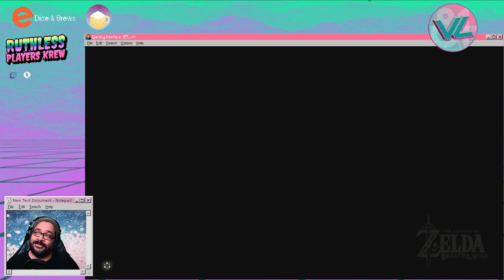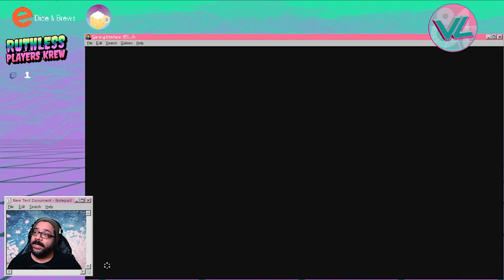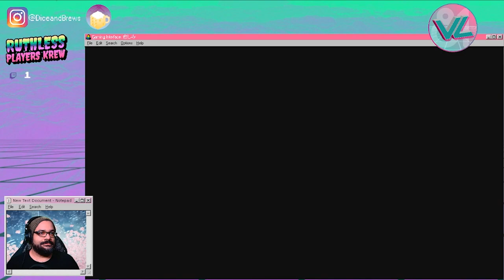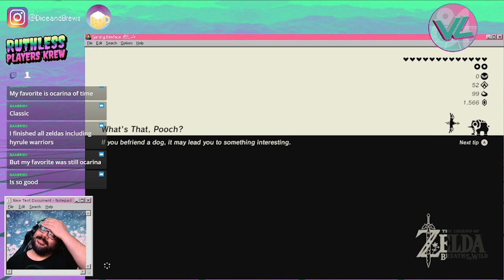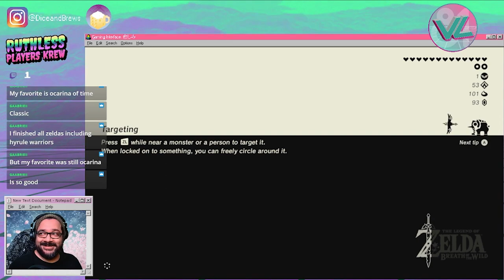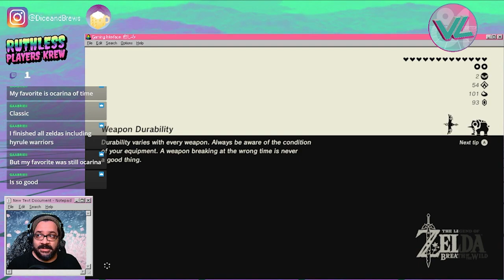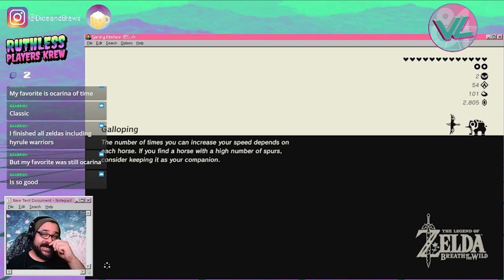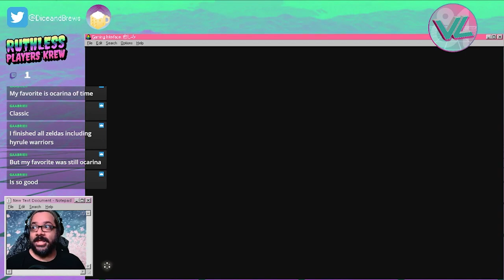RPG Thursday- The Legend of Zelda: Breath of the Wild #13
We wrap things up in Tabantha and head to Akkala, with a quick stop in the Korok Forest... FOR THE MASTER SWORD!!!

00:00:00 Intro
00:00:05 Chapter 1
00:00:50 Voo Lota Shrine
00:22:45 Bareeda Naag Shrine
00:40:13 Dah Hesho Shrine
00:44:58 Git. Dat. SWORD.
00:53:27 Great Fairy Fountain- Mija
01:01:59 Chapter 2
01:15:41 Katosa Aug Shrine
01:23:46 Akkala Ancient Tech Lab
01:55:27 Chapter 3
01:58:00 Spring of Power
01:59:09 Tutsuwa Nima Shrine
02:39:27 Ze Kasho Shrine
02:54:35 Outro

I post stuff on Instagram: @diceandbrews

I run monthly games of Dungeons & Dragons